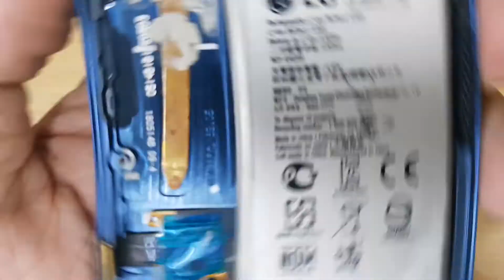Phím Nguồn LG G7 ThinQ, Sửa Điện Thoại LG G7 ThinQ Hỏng Phím Tắt Bật Nguồn LH 0961234534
Phím Nguồn LG G7 ThinQ, Sửa Điện Thoại LG G7 ThinQ Hỏng Phím Tắt Bật Nguồn.
Phím nguồn LG G7 ThinQ hỏng cần thay mới sửa chữa? Nơi Bán Sửa Chữa Thay phím nguồn LG G7 ThinQ Uy tín? chỉ có tại các địa chỉ của DidongCaocap.Vn
Đến với chúng tôi các lỗi của LG G7 ThinQkhác đều có thể sửa được như:
 - Thay Xương vỏ máy LG G7 ThinQ
 - Thay cảm ứng LG G7 ThinQ đối với những máy hỏng cảm ứng nhưng Màn LCD vẫn còn
 - Thay Main máy LG G7 ThinQ
 - Thay Loa ngoài LG G7 ThinQ
 - Thay Loa trong LG G7 ThinQ Hỏng không sửa được
 - Thay IC Nguon LG G7 ThinQ
 - Thay Phím bấm nguồn âm lượng LG G7 ThinQ
 - Thay Nắp Lưng Pin LG G7 ThinQ, thay vỏ điện thoại LG G7 ThinQ
 - Sửa điện thoại LG G7 ThinQ chết nguồn
 - Sửa camera LG G7 ThinQ hỏng không chụp được hình ảnh
 - Sửa Điện Thoại LG G7 ThinQ mất sóng
 - Sửa LG G7 ThinQ không có wifi 3g